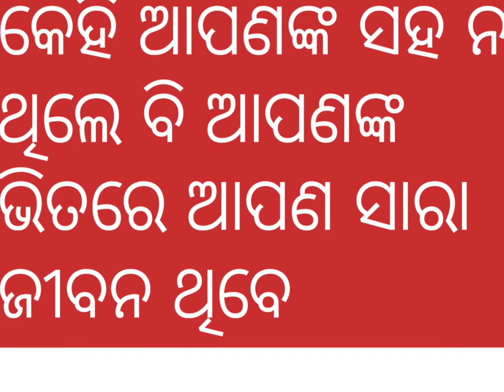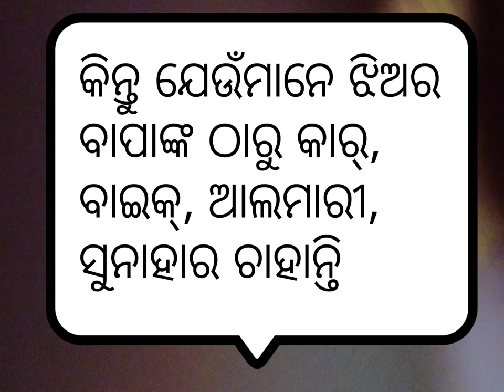ଯେଉଁମାନେ ଅଳ୍ପରେ କାନ୍ଦନ୍ତି, ସେମାନେ ଖୁବ୍ ସରଳ Motivational Quotes in ODIA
Inspirational talk about truth of Human life